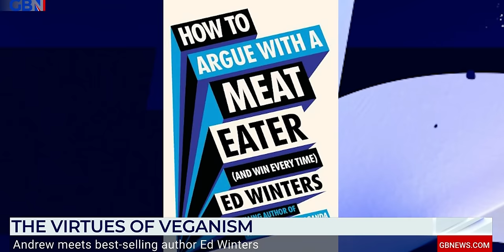Defending 'extreme' veganism on live TV.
💙📚 Get your copy of How to Argue With a Meat Eater (And Win Every Time) - more limited signed copies + international shipping are available from Waterstones! THANK YOU!

TODAY'S VIDEO:

In today's video, I take part in a live tv discussion about my new book and veganism in general on GB News. I talk about the perception of vegans, defend against the accusation that we are authoritarian and make the case that animal farming is inherently cruel and immoral.